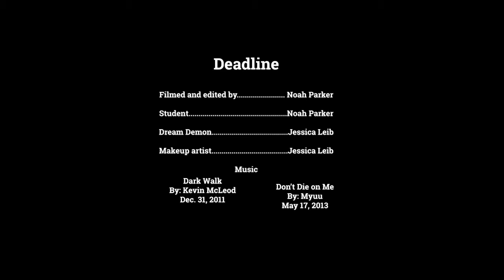Deadline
This was a final project for the second section of my college class. The professor who gave us this assignment sadly passed away on veteran's day evening. If he was still alive today, I would have asked him to be a special guest on the channel... He liked a lot of the same things as me and Sean, and the rest of the gang.
Thank you very much for the knowledge you have given me professor. May you rest easy and have an everlasting afterlife of happiness and binge watching movies.